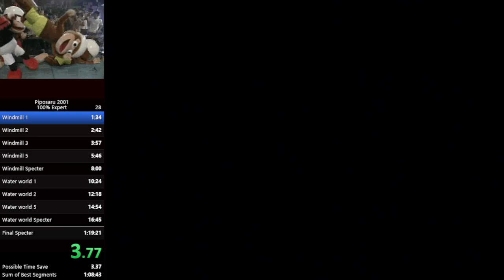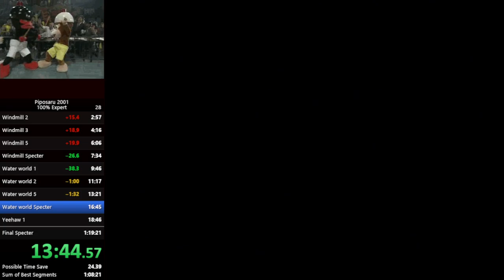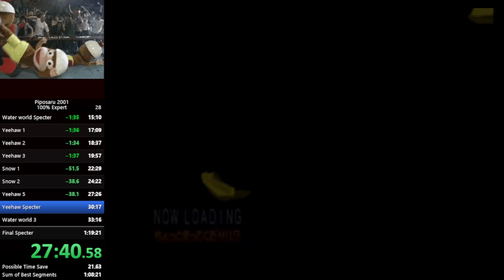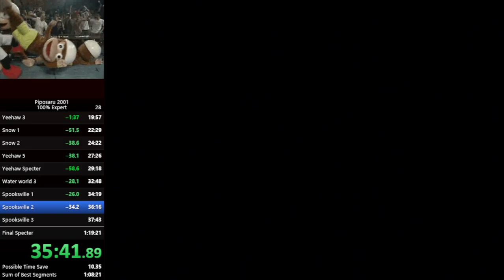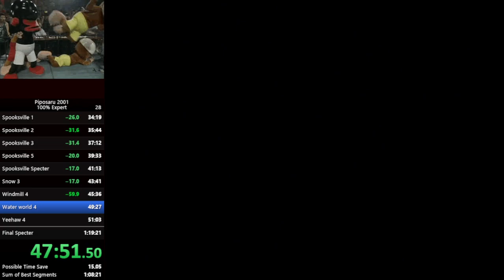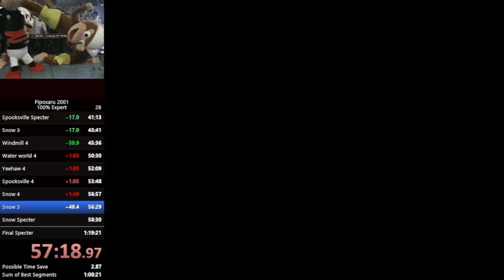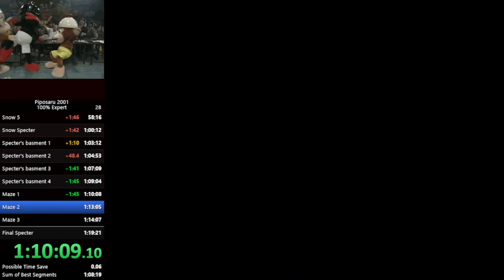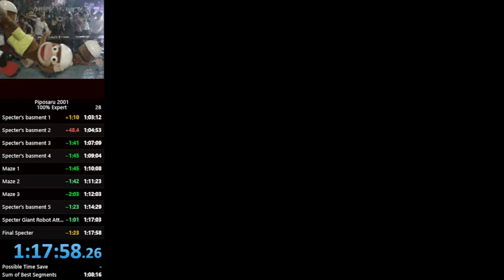Piposaru 2001 Expert 100% WR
Real surprised I brought it back pretty dang happy.